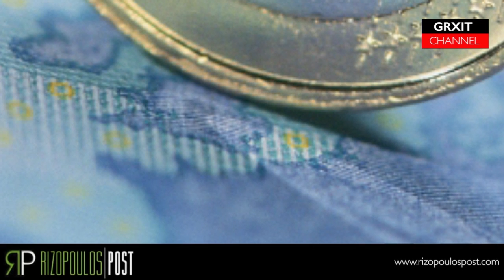GRXIT 23 JULY 2014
Syriza prepares to raise German reparations claim in Europe